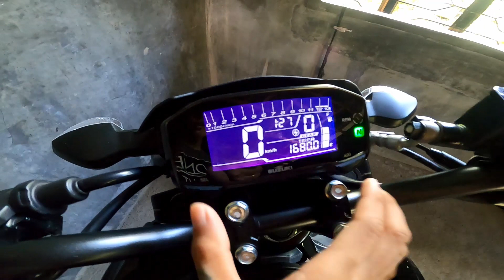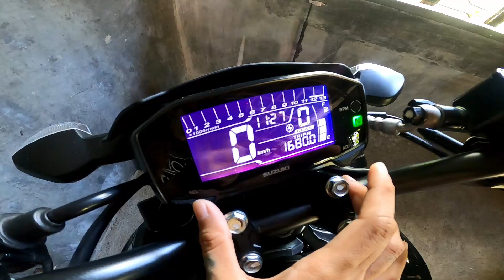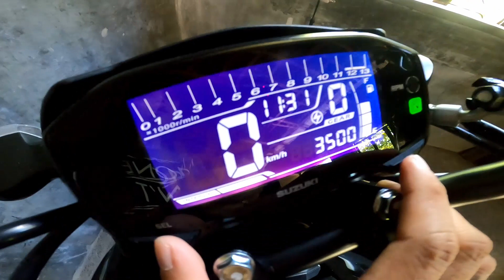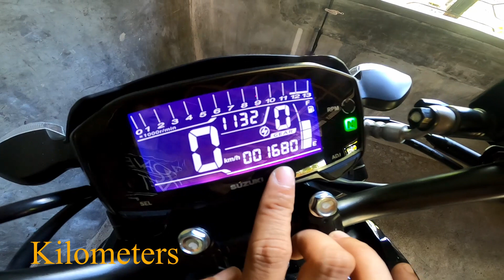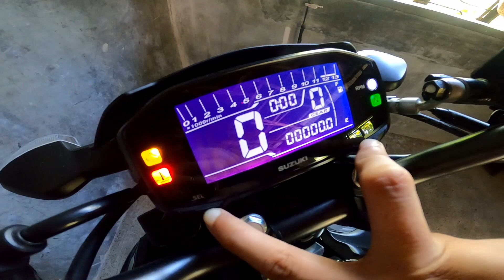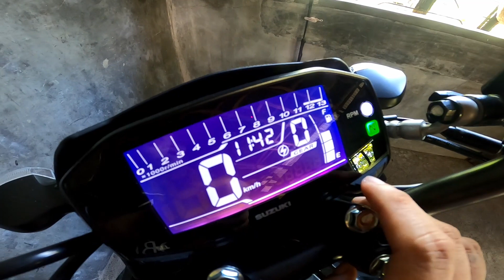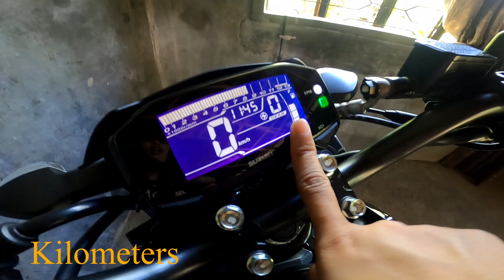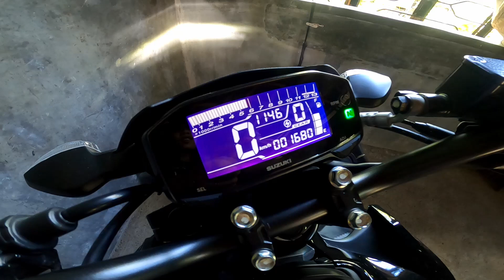GSX S150 Instrument Panel | How to Set/Adjust Time | Change oil Indicator | RPM Indicator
Hello Guys!
For this video I will gonna teach how to set/adjust time, how to set change oil indicator, how to remove change oil indicator light and how to set RPM light and why we should do this!

I hope you enjoy this video 🎥 Guys if you haven’t subscribe yet, make sure to subscribe to my YouTube Channel by clicking 👆 the subscribe button and turn on the notification bell 🔔 beside, thank’s for watching.